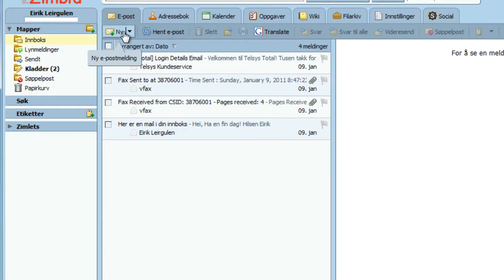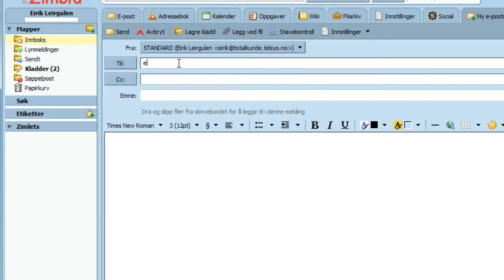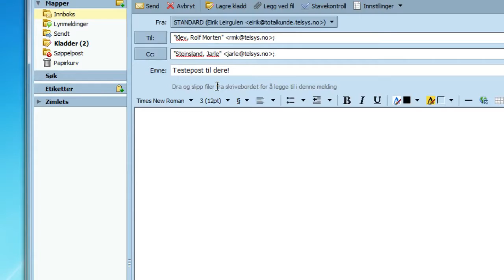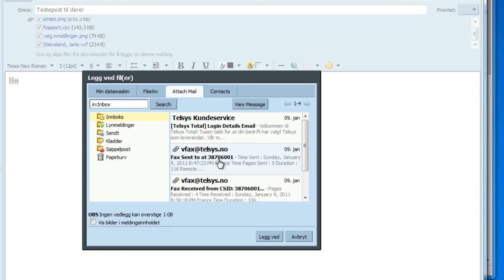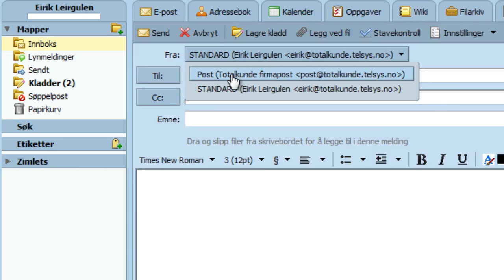Slik sender du epost med Zimbra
Slik sender du epost med Telsys Epost - Zimbra

Her ser du hvordan du jobber med vedlegg